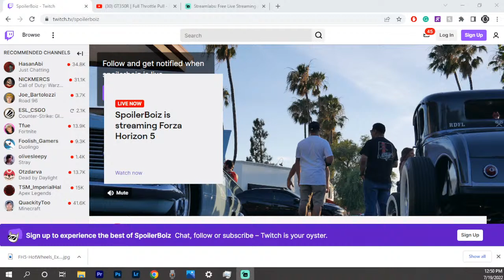Preparing for Forza Horizon 5 Hotwheels!!!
Bruh this was supposed to be a forza 5 video
Hope Y’all enjoyed! Glad that all of yall came to see this video.

Join the Community! If you wanna join the rest of the SpoilerBoiz, I got a DISCORD down here!

REMINDER: IF I REACH 5000 SUBS BY THE END OF THE YEAR I WILL SHAVE MY HEAD ON NEW YEARS

Love Y’all!